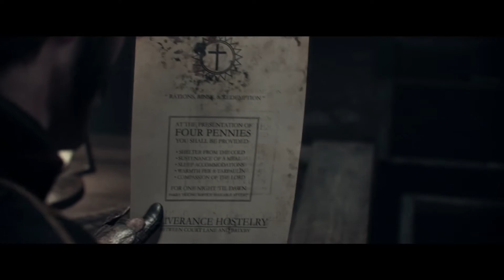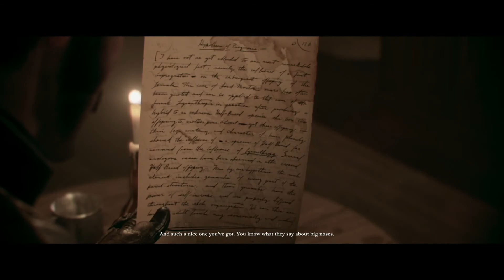Let's Play! The Order: 1886 Part 3 (PS4 Pro)